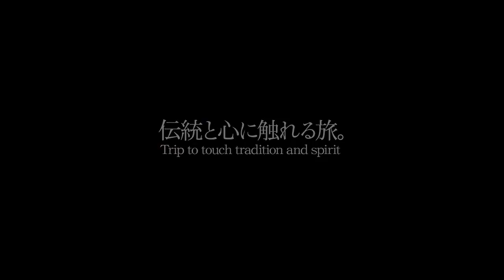體驗日本文化！茶道、打坐、泡湯♪春季篇－官方影片｜今時女子が行く宮城「鳴子温泉」の旅｜Going to Naruko Onsen, Miyagi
我愛宮城大崎 × 時下台湾女孩的 宮城“鳴子温泉”之旅^o^
官方短篇影片～！！